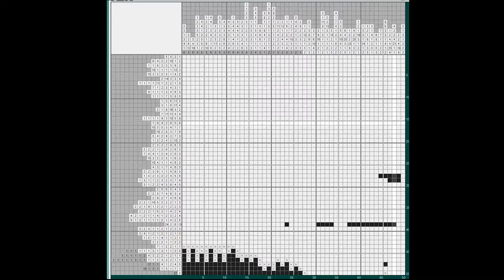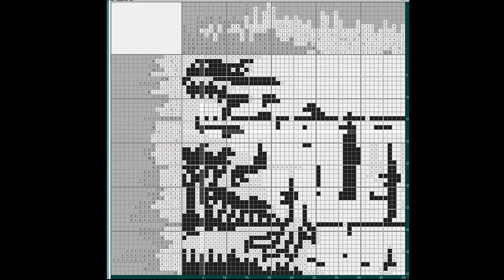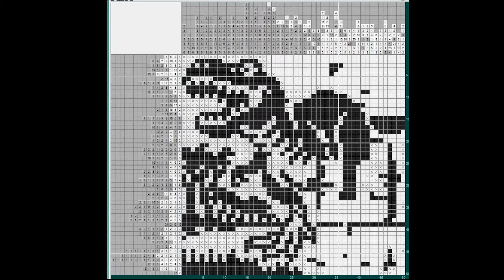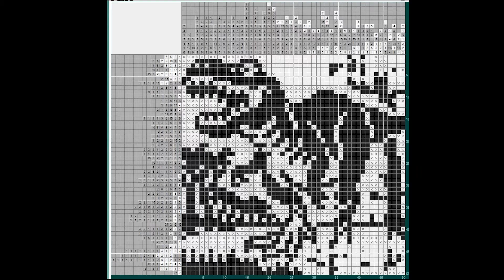Японский кроссворд - Динозавр (Nonogram - dinosaur) [★★★★★]